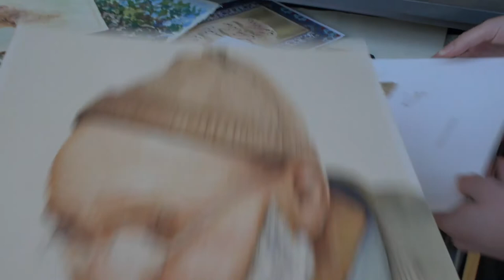Mehdi Tayeri - An Interview With A Painter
Mehdi may not have had the perfect memory here, but his love of art and creation always came through. Shot in 2019. Love you Mehdi.

Famed and skilled artist, master of the intricate Persian miniature paintings, Mehdi Tayeri passed away on April 16, 2022 in San Jose, California.  He was 93.  He spent most of life in the Bay Area and resided in San Jose for 54 years.

His talent was  recognized  at a young age in Persia.  He was selected to attend the prestigious Alborz College, in Tehran, at the request of the expert tutelage of the great Persian royal courtier and artist, Bihzad. During his studies Tayeri learned all facets of his skill.  He was favorably compared to the great Abul Ghasam Tayeri of Shiraz, who was Tayeri‘s great grandfather.  After graduating from Alborz College Tayeri perfected his studies of the Old Masters in Europe.
He immigrated to the United States, attended school and in 1962 graduated with honors from California College of Arts and Crafts in Oakland, California.  He had a vast range of art styles encompassing Middle Eastern and Western American landscape,  particularly landscapes in California with his signature en plein air style. Mehdi was also known for his Hakim Omar Khayyam’s Robaiyt interpretation of Persian poetry.  His love for family and his artistic abilities went hand in hand.  A marriage of mediums that brought people and art together.  He was magical and he brought that magic into his art.

He is survived by his daughters: Maryam Gonzalez and Elizabeth Shradar and their families. Maryam Gonzalez  of Port St. Lucie, Florida, her husband Pablo and their children, Paul and Shannon.  Elizabeth and Paul Shradar of San Jose, California and their children Brandon and Jeremy.  He also leaves behind several nieces, nephews, great nieces and great nephews.  Private services are planned.